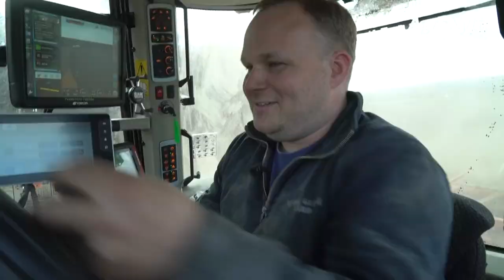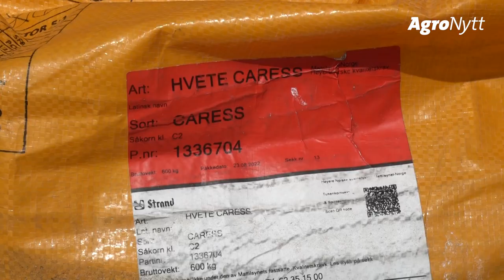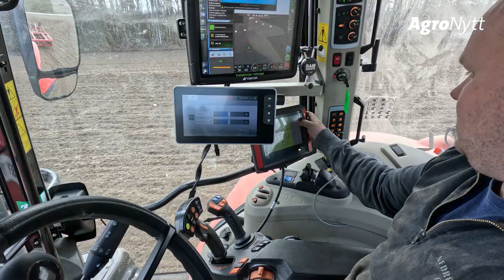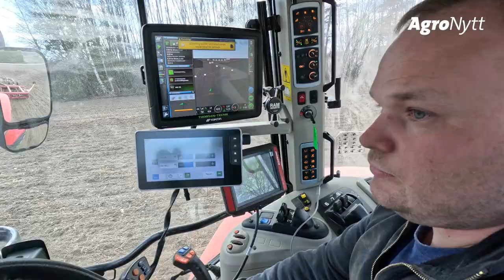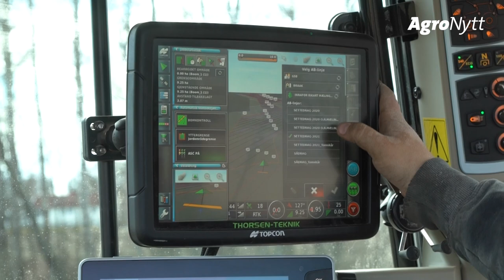HORSCH Pronto 6 DC og Multiva TopLine Super 600 XL | BSG Maskin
Bli med BSG Maskin på sin første våronn med HORSCH Pronto 6 DC: